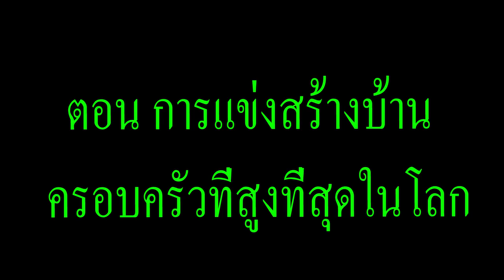จะเกิดอะไรขึ้น? เมื่อ "ทุกคน" ต้องมาแข่งกันสร้างบ้านครอบครัวที่สูงที่สุดในโลก!? (การ์ตูนพากย์ไทย)